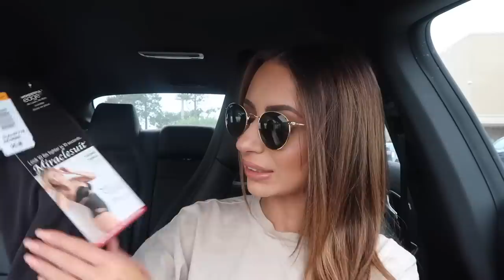ITS OFFICIAL, I AM A SHOPAHOLIC!!! CHATTY MAKEUP + CLOTHES HAUL/VLOG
MICROBLADING - @ELIANAKUAN on Instagram

CLOTHING
SLIP DRESS - Aritzia (XS)
DAD SNEAKERS - Zara (fits true to size)